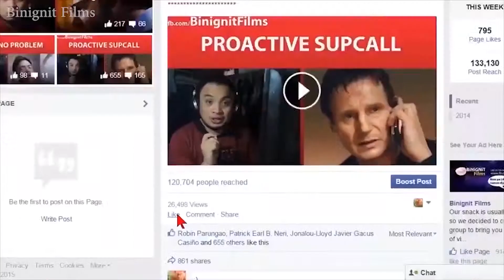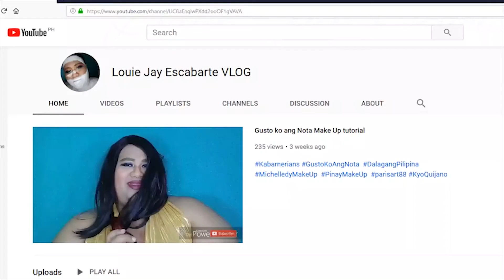Funny Call Center Life: Need help subject matter expert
"That feeling that seeking help with benefits
Welcome to BinignitFilms!